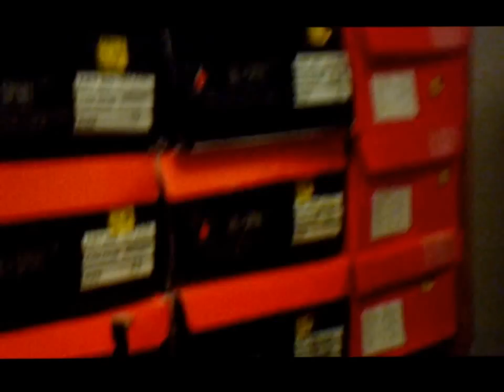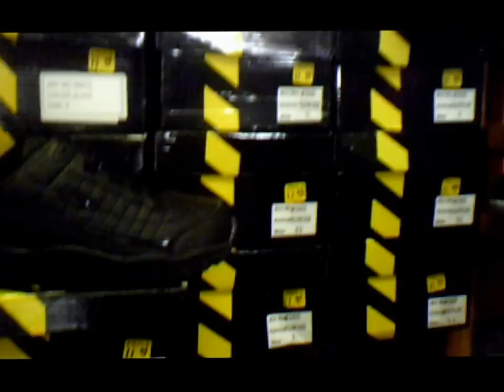A Day With The Cuzzo (Vlog #2)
Vlog Channel. Youtube/CodySamuel